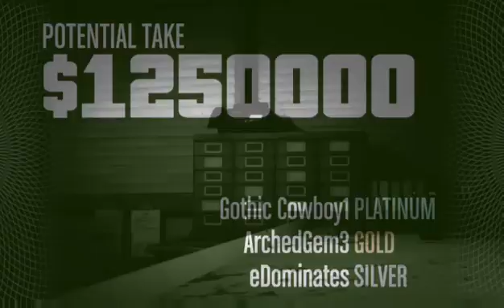(XB1) playing gta v with friends and viewers (Part 15)